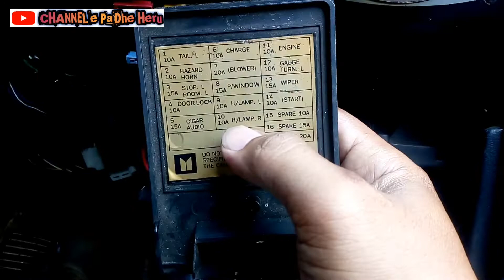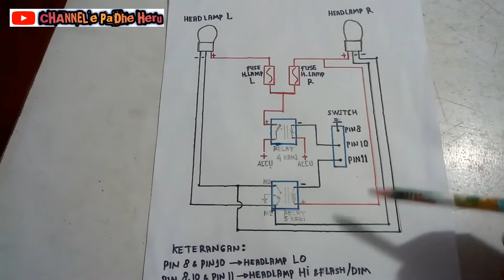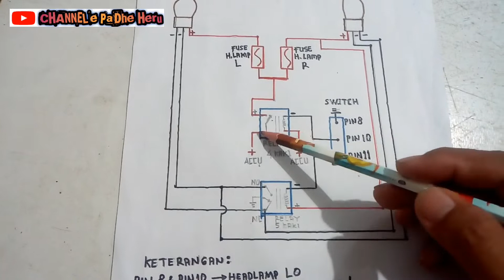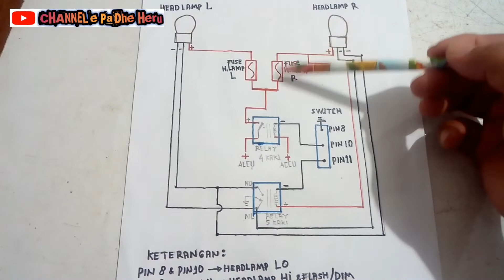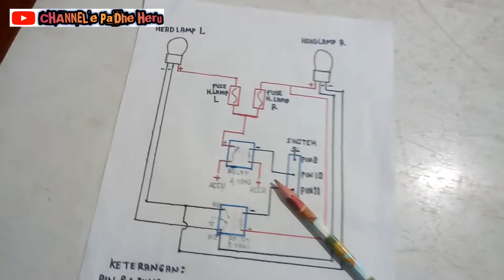Wiring kelistrikan headlamp panther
Wiring kelistrikan lampu utama / headlamp, berguna untuk mengetahui jika ada trouble di jalur headlamp. headlamp # headlamppanther panther # wiring